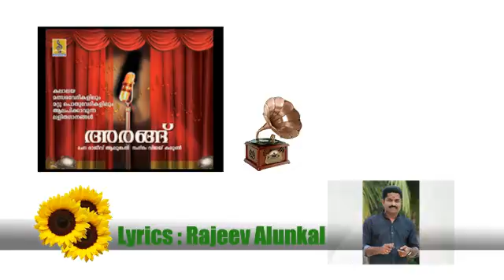Rajeev Alunkal Light Song - Parayaan marannu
Song - Parayaan marannu
Album - Arang
Lyrics - Rajeev Alunkal
Singer - Preetha
CDs on Sargam Musics Thrissur